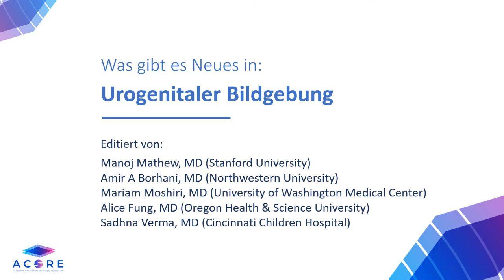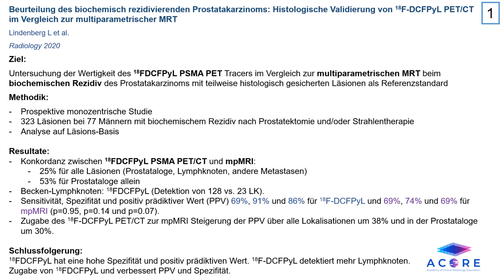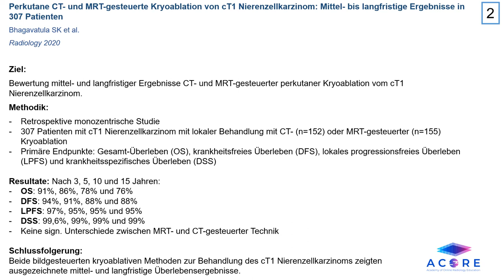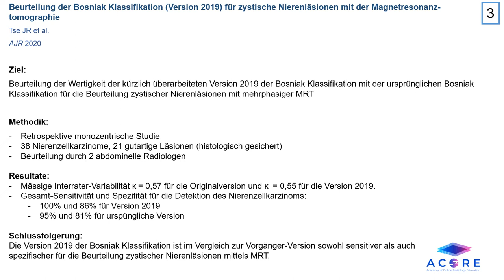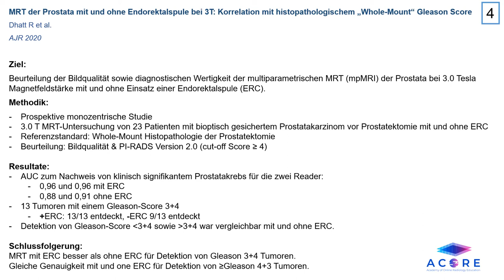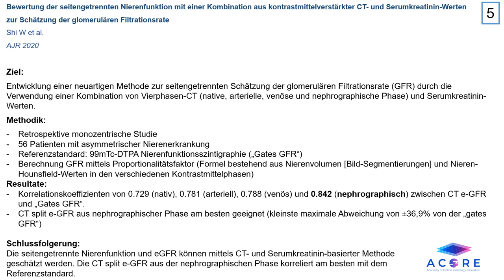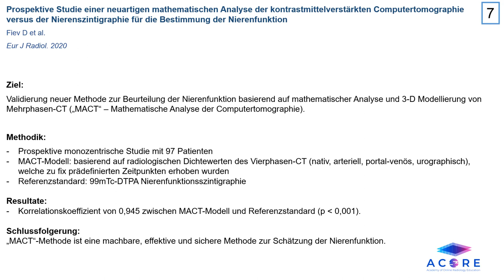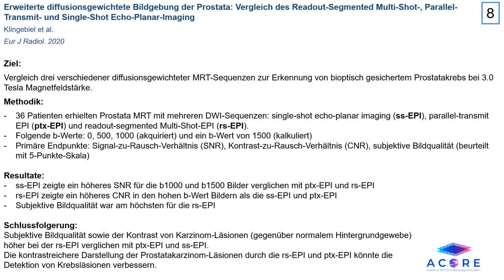GU Blog, August 2020 - German